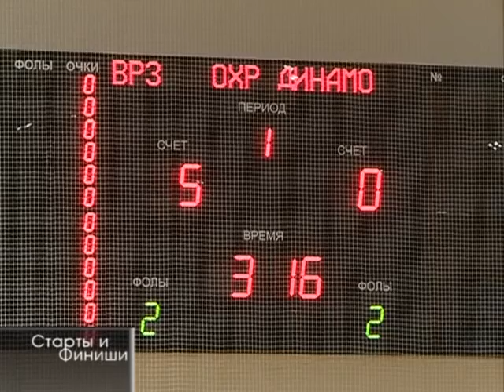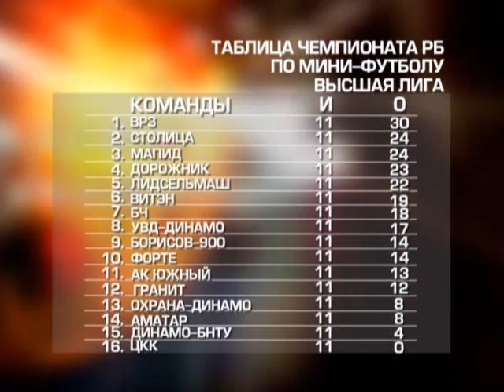15 11 2016 Старты и финиши